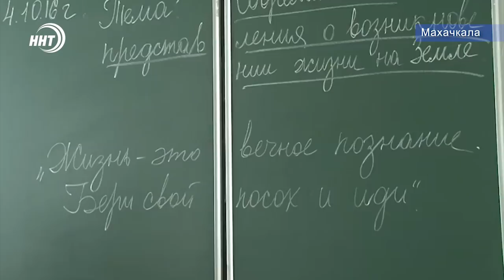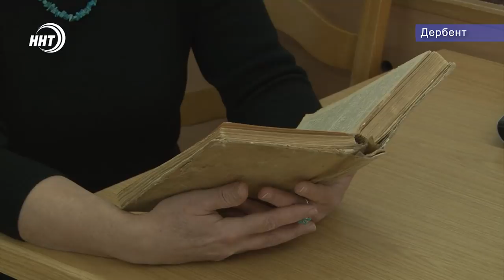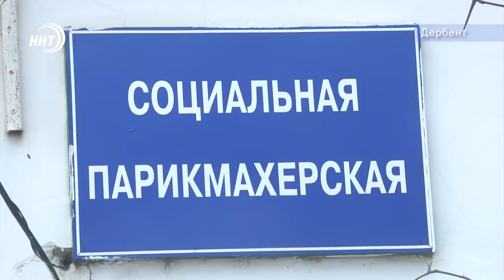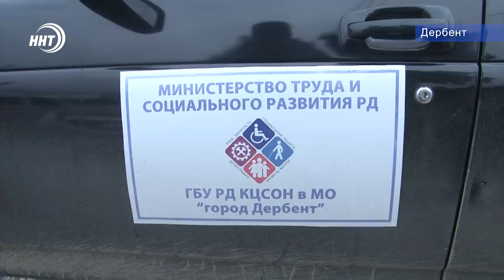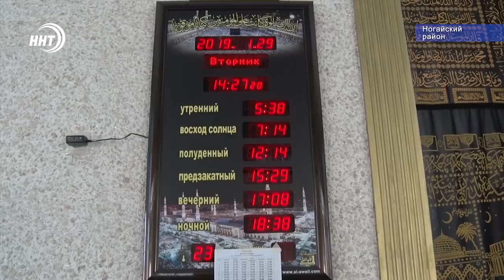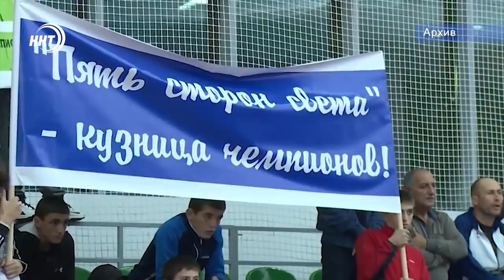Новости Дагестан 4.2.19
1. Грамотные Управленцы нужны как никогда!!  Второй модуль образовательных программ для победителей конкурса Мой Дагестан стартовал сегодня в университете народного хозяйства.

2. Лучше отдать сегодня, чем выкинуть завтра. В Госдуме предложили раздавать еду бесплатно за сутки до истечения срока годности.

3. Вера, любовь к жизни, сила воли! Абдулла Аблемитов, лишившись зрения, не опускает руки, а продолжает жить полноценной жизнью.